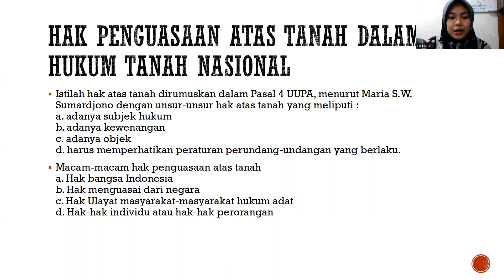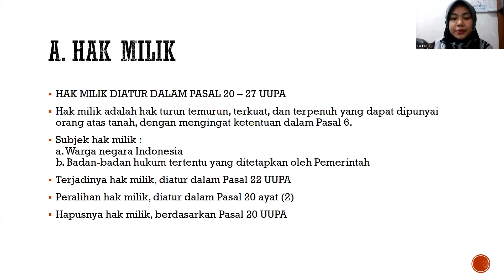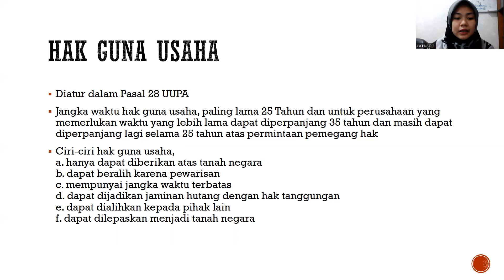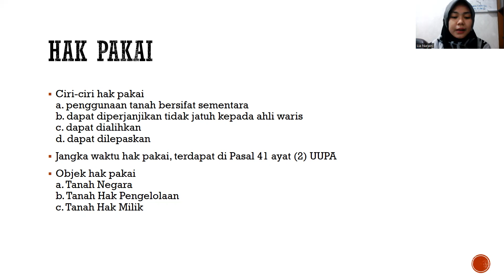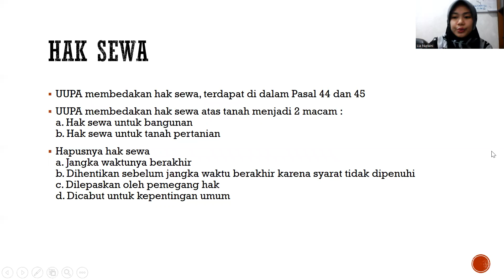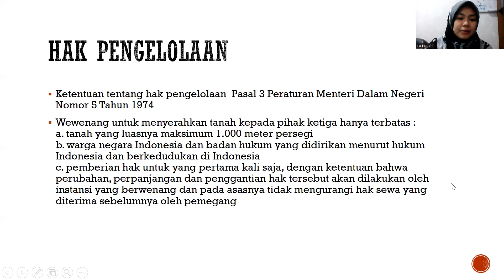HAK-HAK PENGUASAAN ATAS TANAH DALAM HUKUM TANAH NASIONAL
Konten Pembelajaran
Mata Kuliah : Hukum Agraria
Materi : Hak-Hak Penguasaan Atas Tanah Dalam Hukum Tanah Nasional
Dosen : Lia Nuraini, S.H., M.H